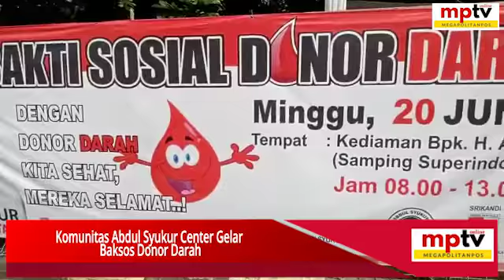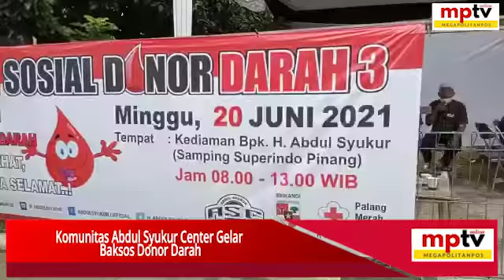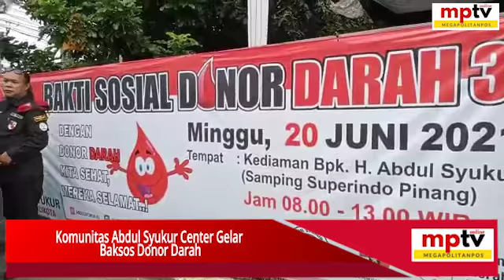Donor Darah di Jalan KH Hasyim Ashari